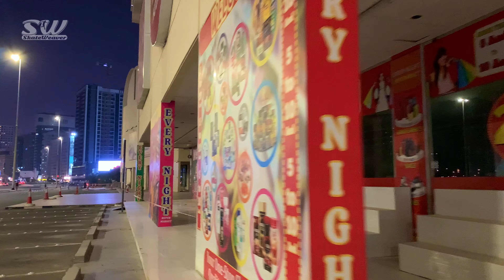🇦🇪You Won’t Believe Dubai Al Nahda 1 at Night! 😱 4K Walk Tour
“Prepare to be amazed as we take you on a 4K night walk through Dubai’s Al Nahda 1! 😱 From unexpected sights to hidden gems, this tour reveals a side of Dubai you’ve never seen before. You won’t believe what happens after dark!”